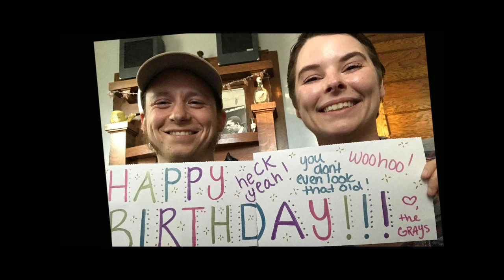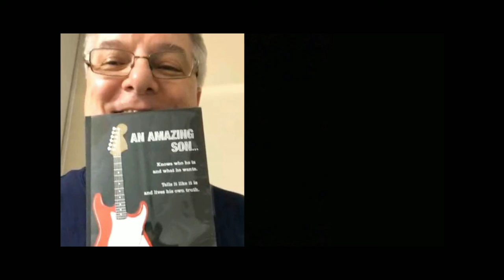Happy Birthday Shaun